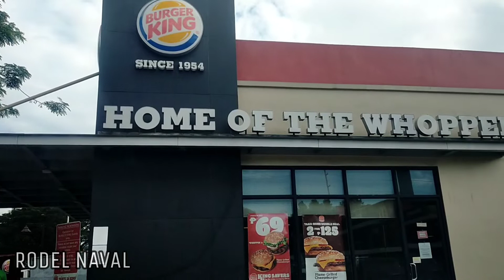NAG DATE KAME NI KUMANDER : RODEL NAVAL